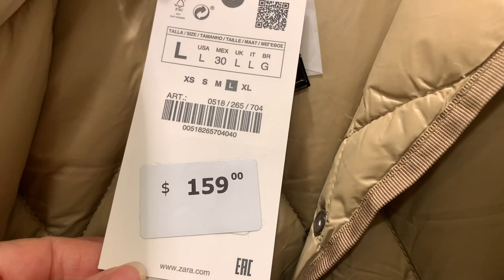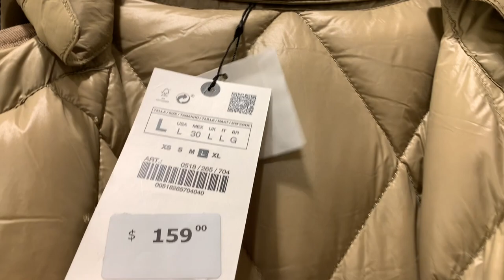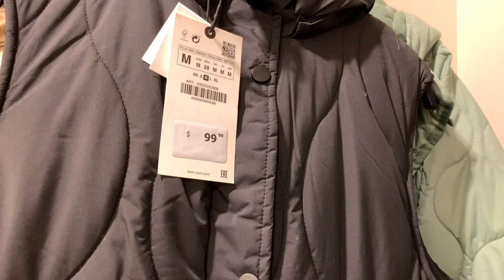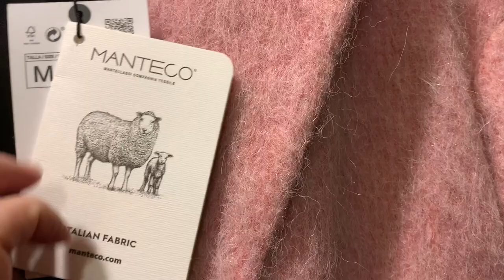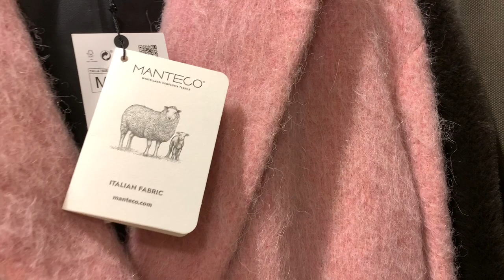ZARA Пуховики и пальто/ Новинки зимнего сезона 2021/ Что модно этой зимой/ Шопинг влог с примеркой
Шопинг влог с примеркой из Zara. Примеряем пуховики и пальто из последних новинок коллекции зима 2021. Что модно этой зимой, что будем носить!